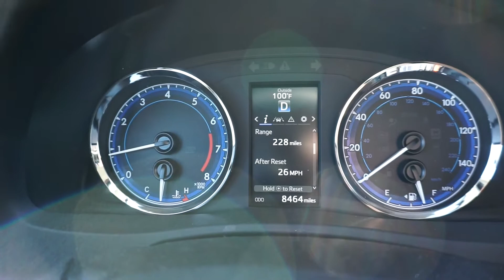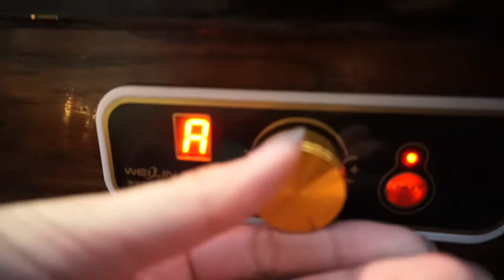PREPARING FOR MY TRIP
Hey everyone! In this video, I show the week leading up to my trip to Washington. I try to spend as much time as I can with my loved ones because this trip is leading up to my big move here. :)